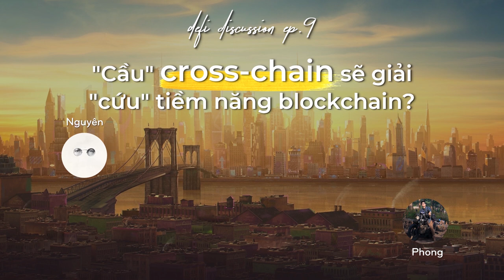DeFi Discussion ep.9: "Cầu" cross-chain sẽ giải "cứu" tiềm năng blockchain?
Cross-chain là một từ khóa rất hot trong khoảng thời gian vừa qua. Mặc dù đã được nhắc đến từ khá lâu trong thị trường tiền mã hóa, chỉ khi các hệ sinh thái phát triển đủ mạnh, nhu cầu dành cho lĩnh vực này mới thực sự thu hút được nhiều sự quan tâm.

Với gương mặt chiếm khá nhiều spotlight trong tuần vừa qua là Fantom với token FTM, chúng ta có thể kỳ vọng gì ở mảng sản phẩm này trong thời gian tới? Và đâu là cách research kiến thức hiệu quả trong thị trường crypto này?

0:00 Cross-chain đang là spotlight của thị trường crypto
4:35 Những cá voi cổ vũ cho làn sóng Cross-chain
6:60 Tại sao thị trường crypto lại cần Cross-chain
9:15 Nhu cầu xây dựng Cross-chain của các hệ sinh thái
12:00 Tiềm năng của Cross-chain trong việc kết nối các blockchain
15:00 Cách research và tìm kiếm kiến trực trong thị trường crypto

Cross-chain là gì?
Mỗi một mạng lưới blockchain có một cấu trúc khác nhau, do đó những giao thức để chúng có thể chuyển tài sản qua lại với nhau còn rất hạn chế. Việc này giống như người Việt rất khó sử dụng đồng USD của Mỹ để chi trả chi phí ở Việt Nam và người Mỹ cũng rất khó để sử dụng VND để chi trả chi phí ở Mỹ vậy.

Cross-chain, giống như tên gọi, là giải pháp giúp chuyển tài sản từ chain này sang chain khác, nhằm tối ưu khả năng kết hợp giữa các chain.

Cơ chế
Nói một cách đơn giản thì cơ chế cross-chain tương tự việc ta qua ngân hàng để đổi tiền Việt sang đồng Yên để gửi sang bên Nhật. Đối với blockchain ta sẽ wrap token ở mạng lưới này để trở thành token có thể sử dụng ở mạng lưới kia.

Lưu ý: tất cả những thông tin trên không nên được xem là lời khuyên đầu tư.